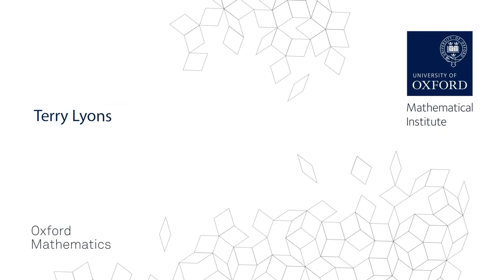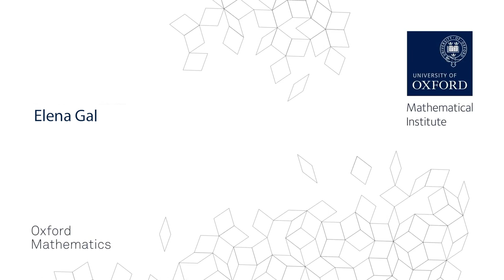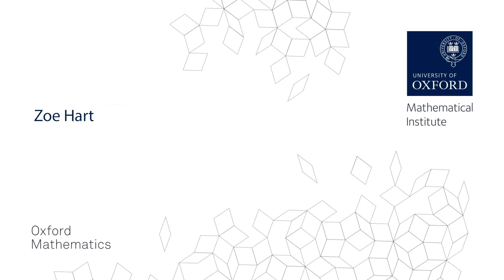Me and My Maths: Series 2 - episode 3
Welcome to another episode of 'Me and My Maths'.

Starring: Jessica, Terry, Lena and Zoe who tell us what doing maths means for them.

Me and My Maths. Short films about people who also do maths.